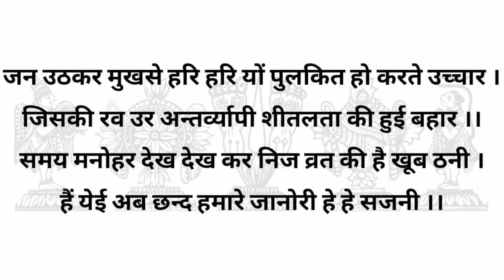पुळ्ळुं शिलम्बिनकाण् || षष्ठ गाथा || Dhanurmas Pashur-6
भगवदनुभव के लिये गोपीका उत्थापन ।
(श्री सरोयोगी स्वामी प्रति)